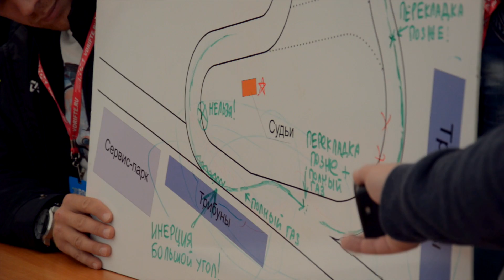Видео отчет - RDS - Russian Drift Series Final 2014, 6 этап Нижегородское кольцо (NRing)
Видео отчет о прошедшем 29 - 30 августа 2014 года на трассе "Нижегородское кольцо"  6 этапе "Российской Дрифт Серии"; Russian Drift Series Final 2014(RDS).

Видео: Андрей Шагин
Video: Andrey Shagin